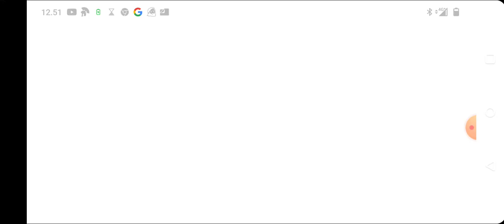60 tilaajan spesiaali näytetään melon sandbox saveja